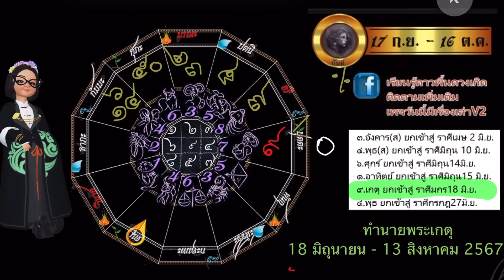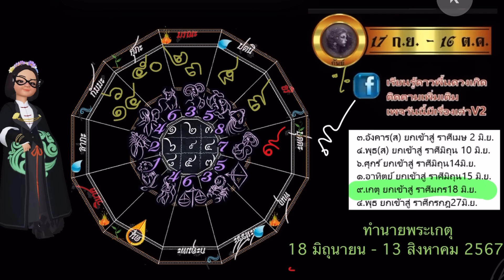กันย์💫เกตุย้าย วันนี้ - 13 สิงหาคม 2567 พระเกตุขยับตั้งรับอย่างไร แก้ปัญหาสบายๆและได้โชคลาภดี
สมัครสมาชิกช่องเพื่อสนับสนุนช่องและเป็นกำลังใจให้แอดมินได้ทำช่องต่อไป

   • ผูกดวงหาลัคนาแบบง่ายที่สุดใน 3 โลก   ...

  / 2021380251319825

   • รู้เขารู้เรารบร้อยชนะร้อย อ่านคนผ่านด...

   • พื้นดวงเกิด

   • อิทธิพลวันเกิด

• วิธีหาทักษาจรแบบง่ายที่สุด ปีนี้ดาวใ...

   • เมื่อดวงดาวเป็นกาลีจรปี..เรื่องดีดีจะ...

   • 1.ลัคนาราศีมังกรห้ามพลาด
   • 02.ลัคนาราศีกุมภ์ต้องดู  .
   • 3.ลัคนาราศีมีนห้ามพลาด  .

   • 4.ลัคนาราศีเมษห้ามพลาด  .
ไม่ควรพลาด อัพเดทคลิปตลอดเวลาค่ะ.   • 5.ลัคนาราศีพฤษภอย่าพลาด

ไม่ควรพลาด อัพเดทคลิปตลอดเวลาค่ะ   • 6.ลัคนาราศีเมถุนห้ามพลาด

ไม่ควรพลาด อัพเดทคลิปตลอดเวลาค่ะ   • 7.ลัคนาราศีกรกฎห้ามพลาด

   • 8.ลัคนาราศีสิงห์ห้ามพลาด
ไม่ควรพลาด อัพเดทคลิปตลอดเวลาค่ะ   • 9.ลัคนาราศีกันย์ห้ามพลาด

ไม่ควรพลาด อัพเดทคลิปตลอดเวลาค่ะ   • 10.ลัคนาราศีตุลย์ห้ามพลาด

   • 11.ลัคนาราศีพิจิกต้องดู
   • 12.ลัคนาราศีธนูห้ามพลาด